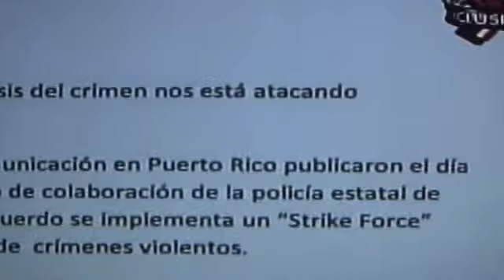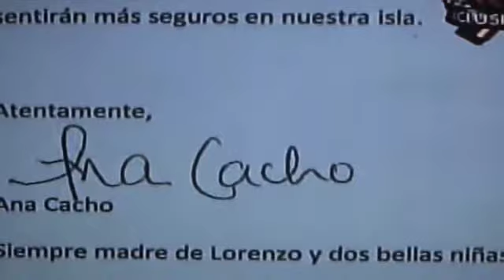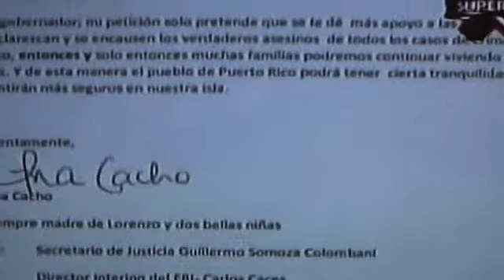LA COMAY 22-SEPT-11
SEGUNDA CARTA DE ANA CACHO AL GOBERNADOR